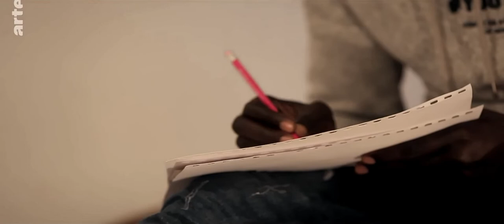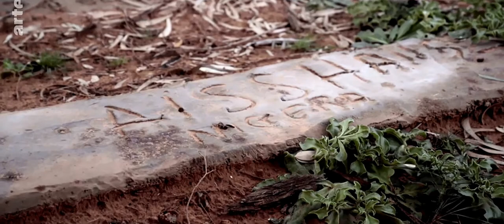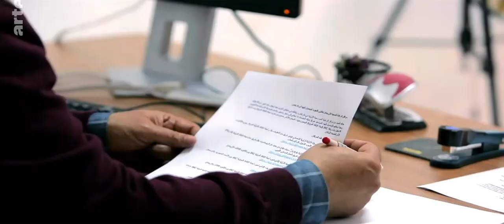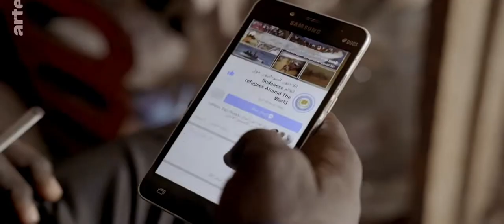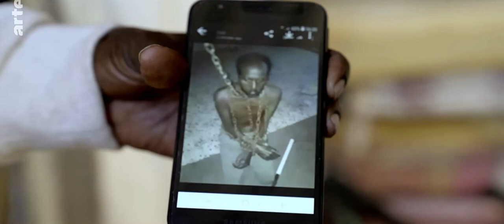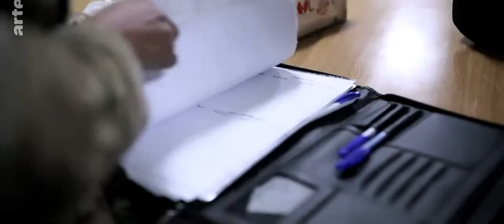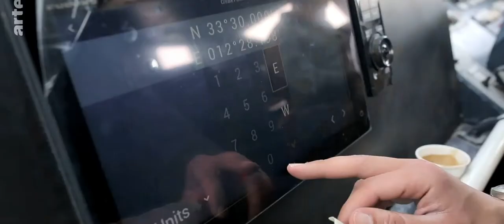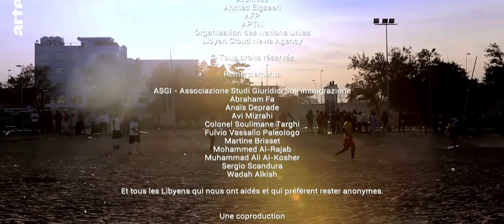Libye: Les centres de la honte [Libya: Migrant Camps Scandal] HD UltraWide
Soyons réalistes...
La vérité ne peut pas être définie comme un manque de respect.
D'accord ?

Tortures, meurtres, enlèvements… Les migrants retenus en Libye subissent l’enfer. Tourné sur place, ce documentaire poignant révèle un système régi par l’impunité et la collusion entre passeurs, milices et autorités, sur lequel l'Europe ferme les yeux.

En Libye, des milliers de migrants venus de toute l’Afrique sont parqués dans des centres de détention aux conditions inhumaines, dans l’attente que l'Europe et l'ONU statuent sur leur sort. État sanitaire déplorable et surpopulation, travail forcé, tortures, viols, meurtres, enlèvements avec demande de rançon aux familles restées au pays ou vivant à l’étranger… : officiellement tenus par le gouvernement libyen, reconnu par la communauté internationale, ces camps sont en réalité entre les mains des milices corrompues qui contrôlent le pays. Pour elles, les migrants représentent avant tout une manne financière. En 2019, pendant la guerre civile qui a opposé les forces du gouvernement d’union nationale à l’armée du maréchal Haftar, nombre de ces détenus ont même été enrôlés de force quand d’autres étaient piégés dans ces centres, cibles stratégiques situées sur les lignes de front. Le camp de Tadjourah a ainsi été bombardé lors d’un raid aérien, un crime de guerre qui fait aujourd’hui l’objet d’une enquête de la justice internationale. Entre impuissance du Haut Commissariat des Nations unies pour les réfugiés (UNHCR) et faiblesse ou cynisme de l’Europe, surtout préoccupée de barrer le passage aux migrants en Méditerranée, la tragédie se poursuit, alors que les garde-côtes libyens, chargés par l’UE de contenir les flux migratoires, ne disposent pas de bateaux suffisants pour rechercher et sauver les nouveaux arrivants.

Spirale d’abus
Entièrement tourné en Libye, ce documentaire dévoile, au fil de précieux et poignants témoignages, un système régi par l’impunité et la collusion entre passeurs, milices et autorités, sur lequel l’Europe – qui verse des millions d’euros à Tripoli – ferme les yeux. Journaliste d’investigation et spécialiste des questions humanitaires, Sara Creta a obtenu des accès uniques pour documenter les violations des droits de l’homme dans les centres de détention. Elle a récupéré, entre autres, des vidéos filmées par les migrants eux-mêmes avec leur téléphone portable qui montrent leur quotidien et les abus dont ils sont victimes. Mais dans cet enfer de la détention arbitraire, son film, puissant, met aussi en lumière l’entraide et la résistance lucide, lueurs d’humanité dans le chaos.

[Tortured, murdered, or kidnapped, migrants held in Libya go through hell. Shot on location, this poignant documentary reveals a system ruled by impunity and collusion between smugglers, militias and authorities, to which Europe turns a blind eye]

Un film français avec sous-titre [A French film with subtitles]
Réalisation / Director : Sara Creta
Production : Magnéto
Producteur/-trice  / Producer : Barbara CONFORTI
Auteur.e / Author : Sara Creta
Genre : Documentaires et reportages [Documentaries and Reportage]
Pays / Country : France
Année / Year : 2021

Découvrez l'offre VOD-DVD de la boutique ARTE
[Discover the VOD-DVD offer in the ARTE store] :

HD UltraWide Version uploaded by Def Makaveli

L'espoir c'est ce qui meurt en dernier
                  🤍 PEACE ✌️

We present there a lot of variety about 2Pac, Eazy E, Biggie, Eminem, oldschool rap and so on. There are many interesting reading articles, pictures, and information.